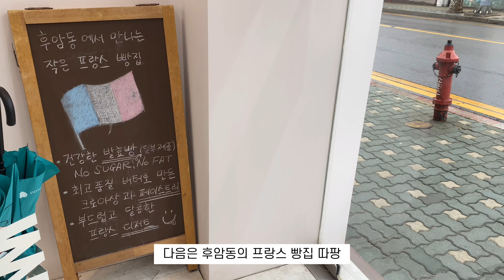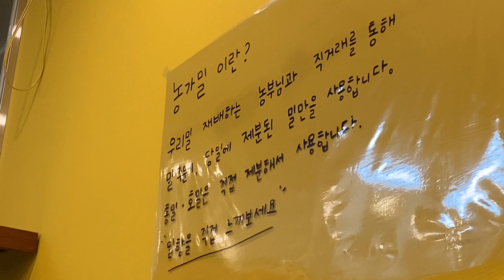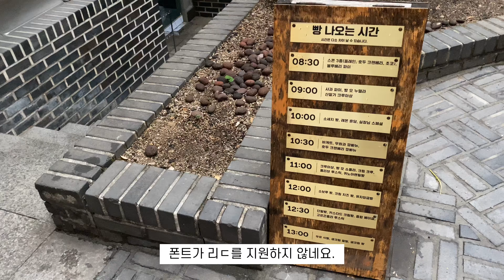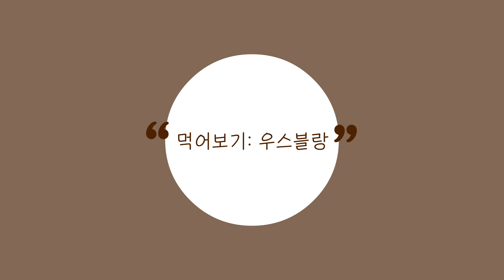서울의 맛있는 빵집! | 베이커리 무이, 우스블랑, 따팡, 수더분, 프릳츠, 아이엠베이글 | 제로웨이스트 | 서울빵맛집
🥖하오니의빵탐험🥖

오늘도 통과 손수건을 들고 빵사냥을 떠났습니다.
용산과 마포 인근의 베이커리를 다녀왔습니다.
베이커리 무이와 우스블랑, 따팡, 수더분, 프릳츠
그리고 배달로 시켜먹은 아이엠베이글까지!

맛있는 빵집들을 많이 찾아서 기분이 좋았습니다.
다음 빵탐험도 기다려주세요.
오늘도 감사히 잘 먹었습니다.